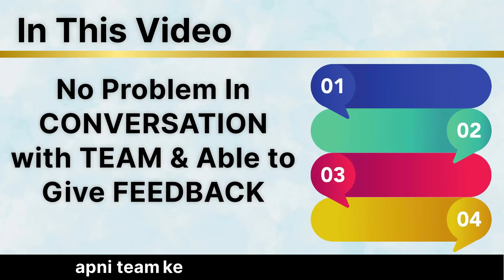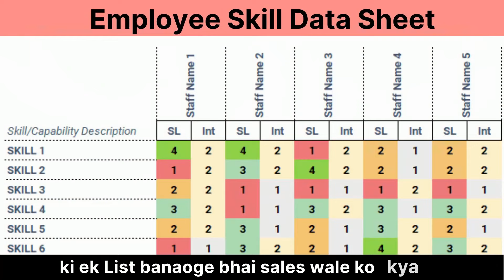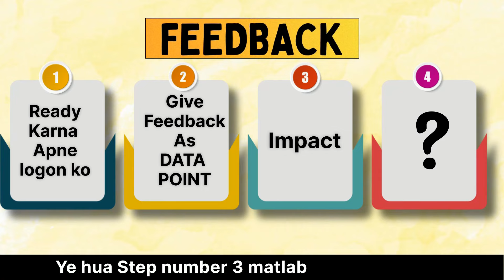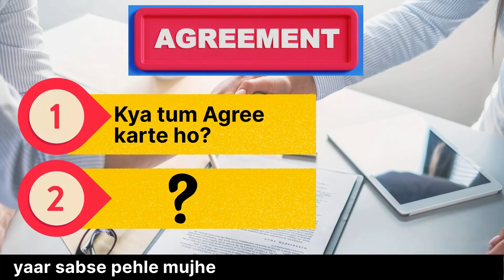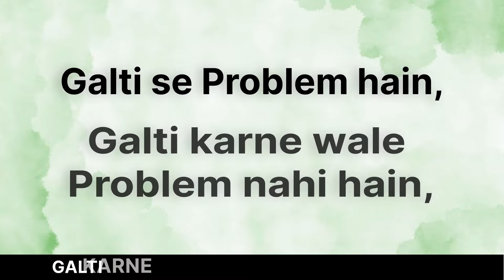How To Give Feedback To Improve Performance?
Content For This Video :
00:00 - Introduction
00:22 - Step No.1 - Ready Karna.
00:54 - Step No. 2 - Data Points
02:12 - Step No. 3 - Impact
02:40 - Step No. 4 - Open Question
03:53 - Conclusion

🌟Giving Feedback effectively can transform your team's performance! 🌟 If you've ever hesitated to provide feedback because of how it might be received, this 4-step framework is your solution:

1. Get Ready: Prepare your team member for the conversation by asking if you can have a quick chat. This way, they are mentally ready to listen.

2. Use Data Points: Avoid vague statements. Instead, use specific data points to give feedback. For example, if a sales executive isn’t managing price objections well, pinpoint that and show where they need to improve.

3. Explain the Impact: Help them understand how this issue affects the overall results. Make it clear why improving in that area is crucial for their success.

4. Seek Agreement: Ensure they agree on the problem and ask them to suggest a solution. This creates ownership and reduces resistance. If they need help, offer guidance, but let them take the lead.

Focus on the problem, not the person, and watch your team improve. 💪

👉 Follow @SumitAgarwalBusinessCoach  for more business insights and strategies!

Let's design the future success of your business together.